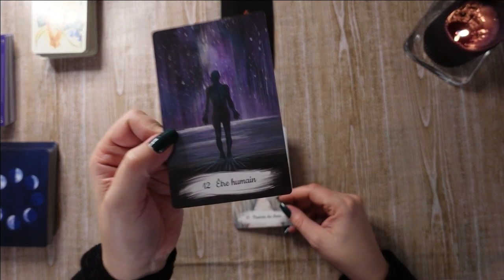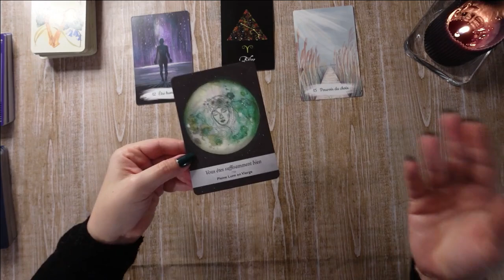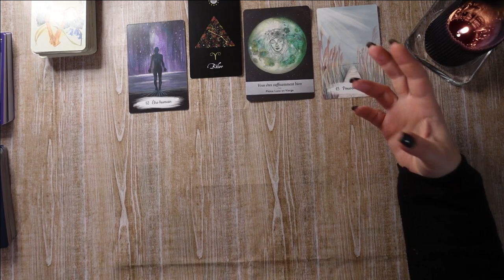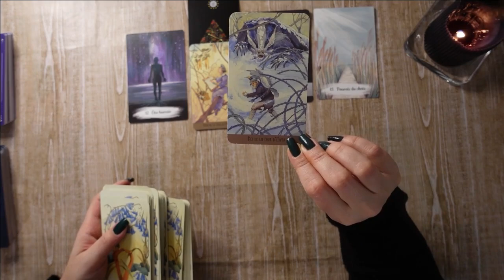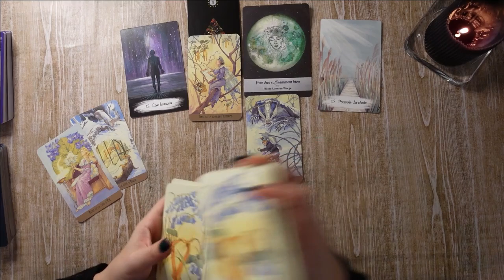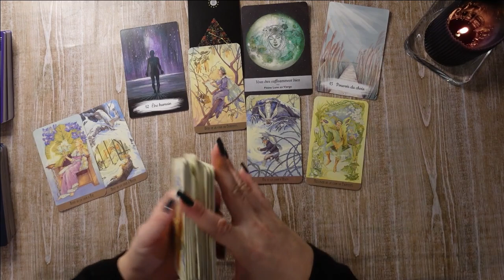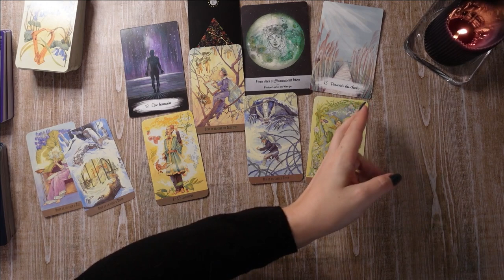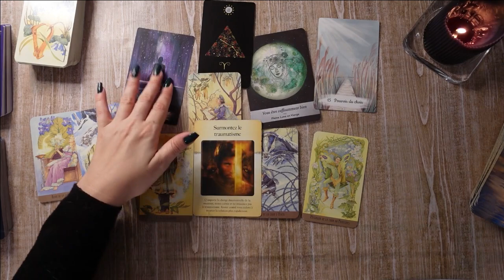Béliers, 1er tirage pour 2024 !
Bonne année 2024, tirage pour l'énergie béliers .

Ceci est une lecture et un  tirage général, non personnel .
 Les cartes sont là pour nous conseiller, nous aider à nous poser les bonnes questions, pas pour nous enfermer dans une prédiction !
Jeux utilisés : lunologie
                         reliance entre terre et ciel
                         tarot des fées victoriennes
                         un souffle de magie ou oracle des licornes
                         oracle des astres pour la nomination du signe

Rappel : vous êtes seul/e responsable des choix que vous faites et des conclusions que vous tirez suite à ce tirage .
Ces messages n'ont aucun caractère médical ou autorité sur votre discernement .
Gardez toujours votre libre arbitre  !